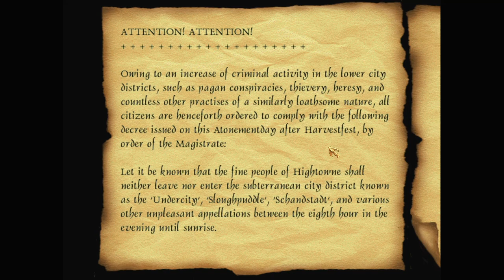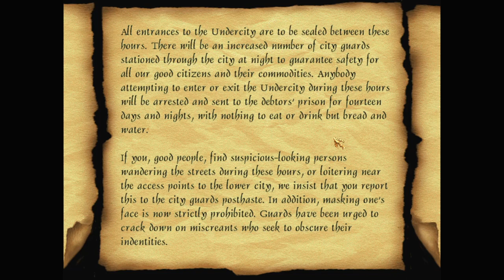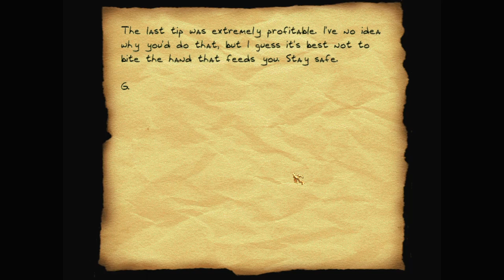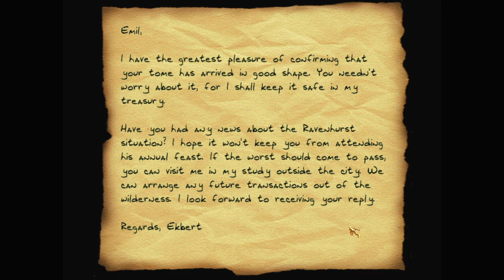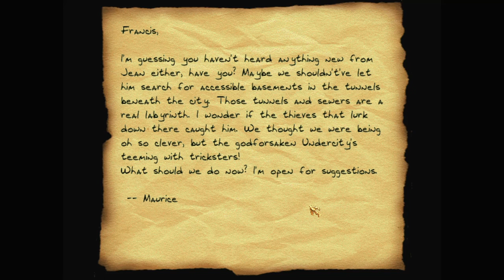Let's play Thief fan missions: Whispers Below the Cobblestone, episode 4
Whispers Below the Cobblestone is a Thief Gold fan mission by Korthak. Find more details and the download at TTLG